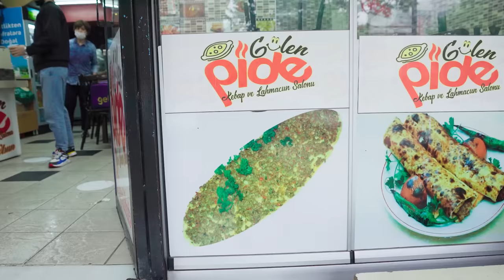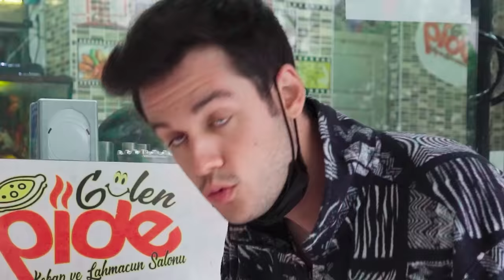4TL Lahmacun vs. 5.000TL Lahmacun! (SonradanGörme)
Sonradan Görme Serisinin yeni bölümünde ucuz, orta, pahalı lahmacun karşılaştırıyoruz!